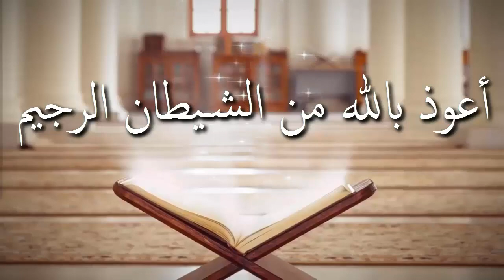চেয়ারে বসে সালাত আদায় করা যাবে কি ᴴᴰ┇শাঈখ জাহিদ আল মাদানী